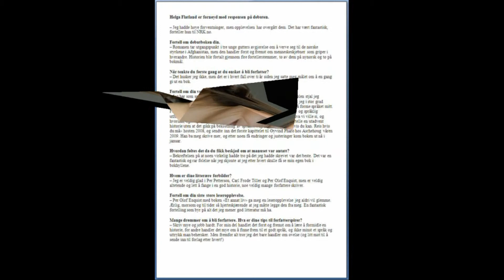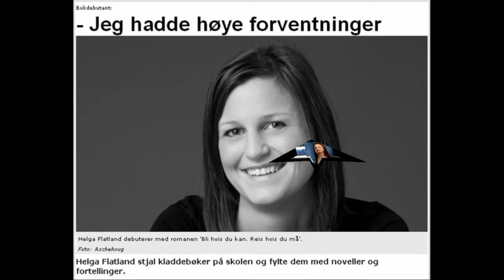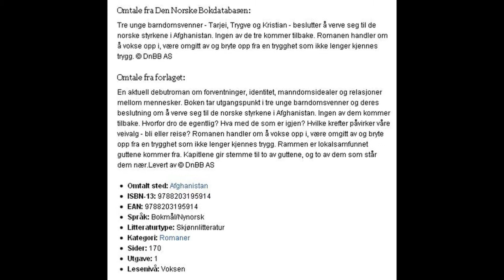Oppland fylkesbibliotek presenterer Helga Flatland - Bli hvis du kan.wmv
"Bli hvis du kan. Reis hvis du må." av Helga Flatland er ei riktig god bok, av den typen ein kallar ein "lovande debut". Men den som ventar seg noko i retning det sublime suset frå Baudelaires reisedikt eller djupdykk i kva som får unge norske menn til å oppsøke krigen i Afghanistan, får nok ikkje forventningane oppfylt.

Det vi derimot får, er ei velkomponert og gjennomarbeidd historie for fire stemmer. To av dei unge mennene, ei mor og ein nabo får føre ordet i kvar sin bolk av romanen. Dermed får ein eit samansett og nyansert bilde av livet i ei lita bygd, av bindingar og gnisningar mellom folk, og av arbeidet dei unge mennene har med å finne ut av kva dei sjølv vil i spenningsfeltet mellom det foreldra ventar av dei og det kameratane vil ha dei med på. Og dermed er vi ganske tett på den typiske norske debutromanen likevel.

Det høyrer med til historia at de tre afghanistanfararane kjem tilbake i kvar si kiste. Eventyret fekk ein brå slutt, og slik blir dette også ein roman om kva sorg gjer med eit bygdesamfunn.

Dette teiknar Flatland med stor sans både for detaljen og nyansen. Det er godt gjort og som sagt lovande, men likevel kjennest det som ein mangel ved romanen at sjølve motivet for å dra til Afghanistan er såpass overflatisk teikna.

Det liknar til forveksling på reisedraumane dei fleste unge menneske har: Anten for å kome seg vekk heimefrå, eller for å kome seg til ein annan stad. Det som sit att etter lesinga av "Bli hvis du kan. Reis hvis du må." er først og inntrykket av oppvekst i bygde-Noreg.

Forlaget skriver:

Denne romanen tar utgangspunkt i tre unge barndomsvenner - Tarjei, Trygve og Kristian - og deres beslutning om å verve seg til de norske styrkene i Afghanistan. Ingen av de tre kommer tilbake. Hvorfor dro de egentlig? Hva med de som er igjen? Hvilke krefter påvirker våre veivalg - bli eller reise?
Romanen handler om å vokse opp i, være omgitt av og bryte opp fra en trygghet som ikke lenger kjennes trygg. Rammen er lokalsamfunnet guttene kommer fra. Kapitlene gir stemme til to av guttene, og to av de som står dem nær.
"Bli hvis du kan. Reis hvis du må" er et modent debutantarbeid med et finstemt litterært uttrykk. En sår og varm bok med en stille desperasjon.

"... ei velkomponert og gjennomarbeidd historie for fire stemmer. (...) Dermed får ein eit samansett og nyansert bilde av livet i ei lita bygd ...
Marta Norheim, NRK

" ... en fint gjennomarbeidet, vellykket bokdebut. (...) den er fint skrevet, og behandler store temaer på nennsomt vis."
Gerd Elin Stava Sandve, Dagsavisen

"... Helga Flatland har levert ein god oppvekstroman. Debuten avslører eit stort, litterært talent, masse forteljarglede og evne og vilje til å gjennomarbeide teksten."
Bjarne Tveiten, Fædrelandsvennen

"Flatland har et eget gehør for talende detaljer, noe som gjør romanen svært visuell. Dette, i kombinasjon med utstrakt bruk av flettverksgrepet, gjør romanen til en nyansert og leseverdig skildring av et samfunn i en ny type brytningstid."
Gro Jørstad Nilsen, Bergens Tidende

"Hun har en original løsning på hvordan skrive om en velkjent trygg norsk oppvekst og samtidig innlemme den store verden. (...) Hun skriver i et sobert, delvis lyrisk språk."
Cathrine Krøger, Dagbladet

"Her er en debutant som ikke bare skriver godt. Hun skildrer disse unge guttenes verden på en følsom og tillitvekkende måte."
Synnøve Nord, Oppland Arbeiderblad

Bibliotekene i Oppland leser inn presentasjonene. Takk til Dagfrid Rein Gullord fra Gjøvik bibliotek, som har lest inn denne presentasjonen.

Bokpod (lydfil/podcast), film og prosjektansvarlig er Oppland fylkesbibliotek ved Olav Birketveit. For kontakt, søk på bok, mere info, flere podcaster eller digitale tjenester